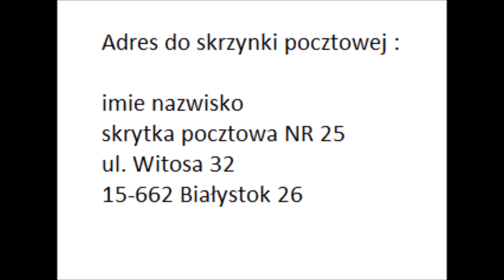Wir młyn itd czyli wigilia| mexicano tv